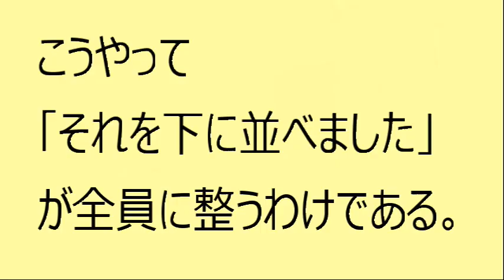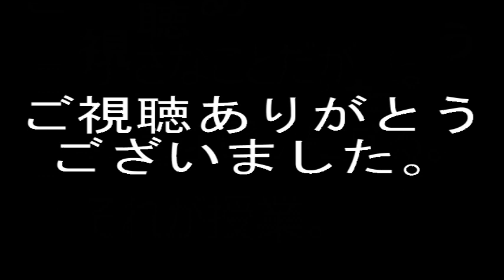【模擬授業】授業が「速過ぎる」。スタートをそろえよ！